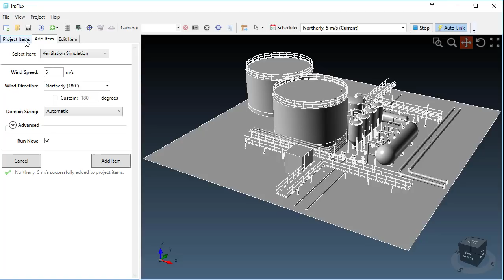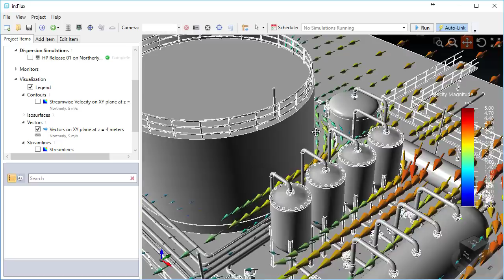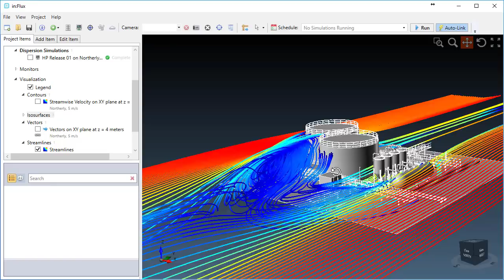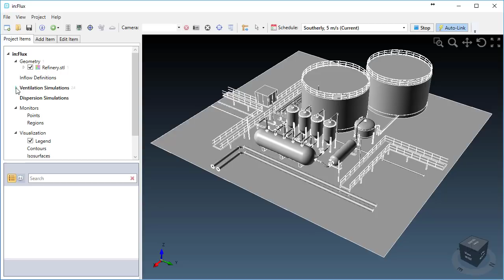Introduction to in:Flux CFD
A short introduction to in:Flux CFD software for ventilation and dispersion modeling, developed by Insight Numerics. in:Flux is extremely easy to use, powerful, and can complete simulations in minutes.